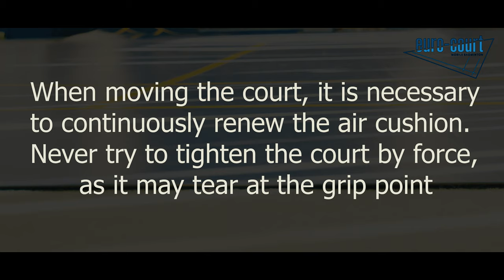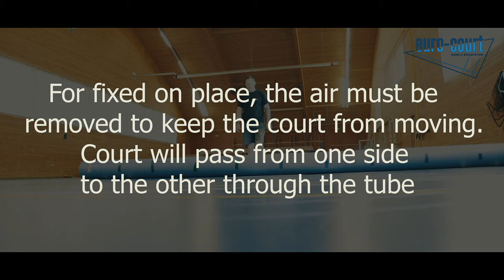Handling with mobile badminton court English